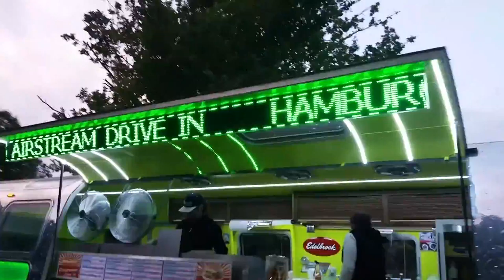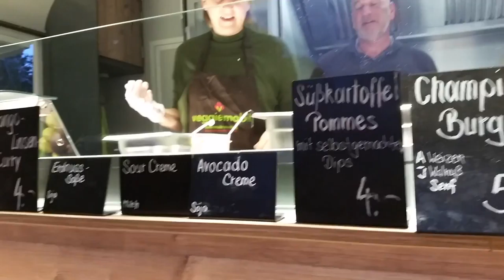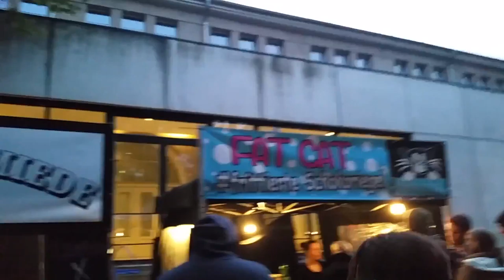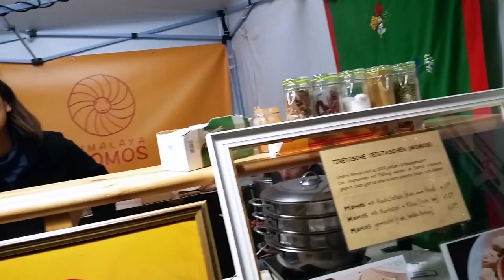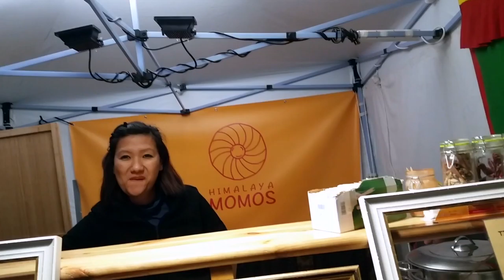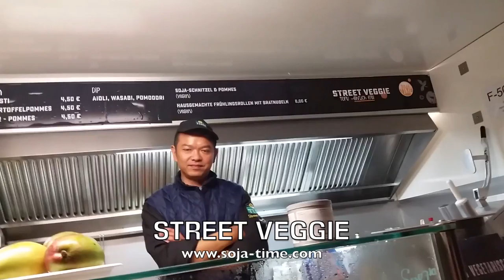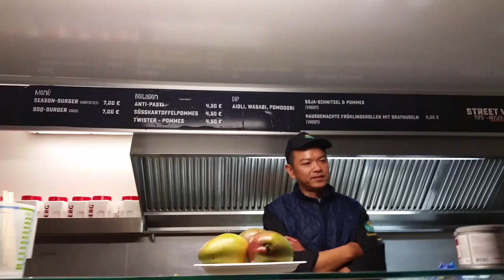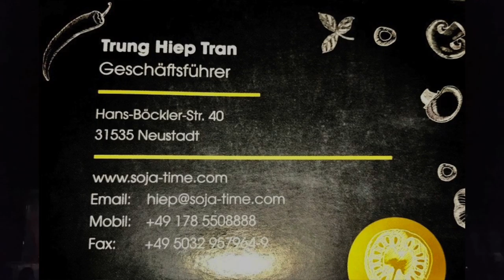1st Street Food Festival in Hannover Atotti Jenn & JohnKlar auf der Suche nach gesundem Essen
Danke!                                                                                                                   Spendenkonto:

Joseph Eulberg
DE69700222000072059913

von Jenn:

Im Oktober 2016 waren wir auf dem ersten "Street Food Festival" in Hannover auf der Suche nach etwas veganem (bzw. rohveganem) zu essen.
Ob wir etwas gefunden haben und was es dort sonst noch so gab, seht ihr in diesem Video.
Es ist übrigens ein sehr spontan entstandenes Video, welches wir vorher nicht geplant haben.

Habt ihr Lust auf mehr gemeinsame Videos von uns? :)

SPENDENKONTO:
Doris-Jennifer Beck

Falls du dich mit Sony Vegas Pro 13 auskennst, kannst du dich gerne bei mir melden, da das Programm für mich als Anfänger noch relativ kompliziert ist. Herzlichen Dank. ♥ eure Jenny

Spendenkonto:
Joseph Eulberg

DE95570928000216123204